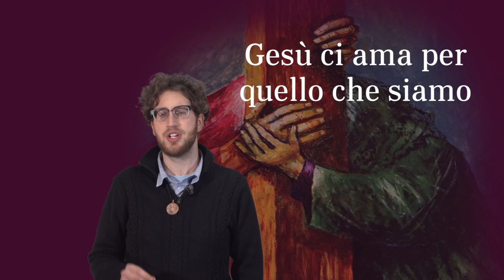Martedì della III settimana di Quaresima - Anno A * 70 volte 7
Allora Pietro gli si avvicinò e gli disse: «Signore, se il mio fratello commette colpe contro di me, quante volte dovrò perdonargli? Fino a sette volte?». E Gesù gli rispose: «Non ti dico fino a sette volte, ma fino a settanta volte sette.
Per questo, il regno dei cieli è simile a un re che volle regolare i conti con i suoi servi. Aveva cominciato a regolare i conti, quando gli fu presentato un tale che gli doveva diecimila talenti. Poiché costui non era in grado di restituire, il padrone ordinò che fosse venduto lui con la moglie, i figli e quanto possedeva, e così saldasse il debito. Allora il servo, prostrato a terra, lo supplicava dicendo: «Abbi pazienza con me e ti restituirò ogni cosa». Il padrone ebbe compassione di quel servo, lo lasciò andare e gli condonò il debito.
Appena uscito, quel servo trovò uno dei suoi compagni, che gli doveva cento denari. Lo prese per il collo e lo soffocava, dicendo: «Restituisci quello che devi!». Il suo compagno, prostrato a terra, lo pregava dicendo: «Abbi pazienza con me e ti restituirò». Ma egli non volle, andò e lo fece gettare in prigione, fino a che non avesse pagato il debito. Visto quello che accadeva, i suoi compagni furono molto dispiaciuti e andarono a riferire al loro padrone tutto l'accaduto. Allora il padrone fece chiamare quell'uomo e gli disse: «Servo malvagio, io ti ho condonato tutto quel debito perché tu mi hai pregato. Non dovevi anche tu aver pietà del tuo compagno, così come io ho avuto pietà di te?». Sdegnato, il padrone lo diede in mano agli aguzzini, finché non avesse restituito tutto il dovuto.  Così anche il Padre mio celeste farà con voi se non perdonerete di cuore, ciascuno al proprio fratello».

La parola di Dio che oggi la Chiesa ci regala parla di debiti, di debitori e di soldi. È un modo strano per parlare di perdono! Pietro fa a Gesù una domanda più che legittima. Gli chiede: “Quante volte devo perdonare una persona?”. Noi la potremmo tradurre con “quand’è che posso smettere di provare ad andare d’accordo con quello lì che rompe/non mi considera/che non sopporto?”.
Il problema è che qui Gesù lo spiazza perché gli ricorda che prima di tutto è proprio lui, Pietro, uno che è stato perdonato. Il Signore ricorda a Pietro, e anche a noi, che la nostra vita è un dono immenso, come quello che riceve il servo della parabola. Io ti ho voluto così, dice Gesù, ti voglio bene così, cerca anche tu di voler bene agli altri. Non perché è giusto o facile ma perché è l’unico modo di rispondere all’amore che ti ho dato. Non tenere per te questo dono, mettilo in circolo.
Eh, Gesù ci chiede di fare oggi quello che fa Lui: dare la vita. Perdonare è sempre un po’ morire a noi stessi. Il dare e ridare un’altra possibilità costa fatica, rabbia e, a volte, anche lacrime. Ma chi ama impara anche a lasciarsi ferire. E noi, oggi, io, dov’è che devo imparare ad amare un po’ di più? La preghiera del Padre Nostro ci ricorda che anche noi abbiamo bisogno di perdonare e la Confessione ci ricorda che anche noi abbiamo bisogno di perdono; sono due aiuti preziosi da usare spesso. Buona giornata!

Movimento Giovanile Salesiano - MGS
Salesiani Lombardia Emilia - ILE
Via Copernico 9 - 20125 Milano - 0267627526

"Felici nel tempo e nell'eternità" (don Bosco)